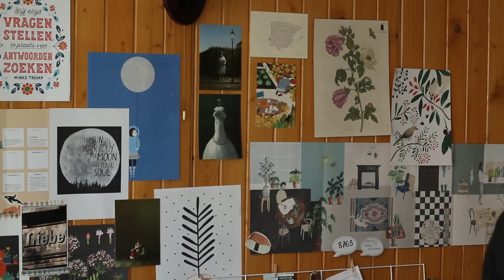3 książki o projektowaniu, nie tylko dla początkujących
Co jakiś czas pytacie o książki, które polecam. A ja co jakiś czas robię o tym materiały. Tym razem padło na książki, które poruszają podstawy projektowania graficznego i jedną, dotyczącą typografii internetowej. No to co? Gotowi?

A dla leniwych, książki, o których mówię to:

1. Design dla hakerów – David Kadavy

2. Graphic design: The new basics – Ellen Lupton i Jennifer Cole Phillips

3. Web typography – Richard Rutter

Jeżeli chcecie wziąć udział w konkursie, w którym do wygrania są dwie wejściówki na Barcamp, to koniecznie wpadnijcie na bloga! Macie dzisiaj ostatni dzień – odpowiedzi zbieram tylko do końca dnia

Wiem, że część z was woli mnie słuchać niż oglądać, dlatego zaczęłam tworzyć alternatywne odcinki na popularne platformy podcastowe. W podcaście częściej gadam też o rzeczach dookoła projektowania. Znajdziesz mnie tu: